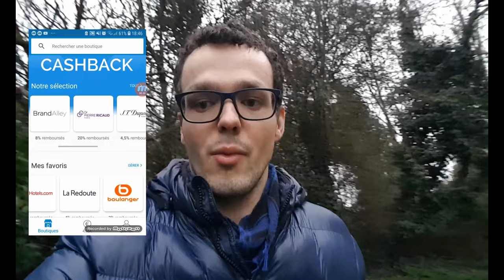C'EST LA MEILLEUR PIZZA DE ROCHEFORT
C O D E S  - P R O M O S :

⦁ myluxurybarber : - 15 % avec MMRUMUUMUDQ
⦁ Poulpeo : QW1hab  / + 5 euro de bienvenue pour votre inscription aux site internet